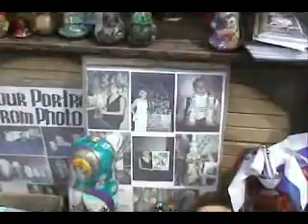Capitalist Russia Small Business Owners in Action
My adventure off into the market place's of Moscow Russia.